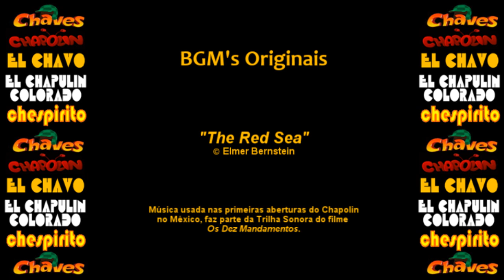Chespirito - Música Incidental (Soundtrack) - The Red Sea ©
© Elmer Bernstein - 1956

Música usadas nas primeiras aberturas do Chapolin no México.
Música utilizada en las primeras entradas del Chapulin Colorado en los años 70.